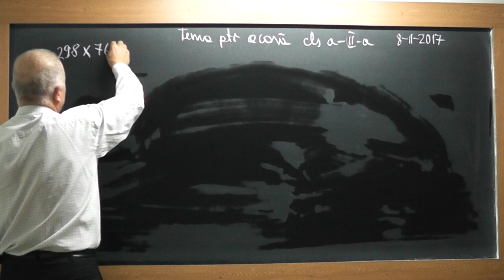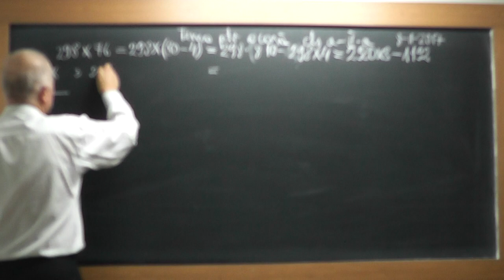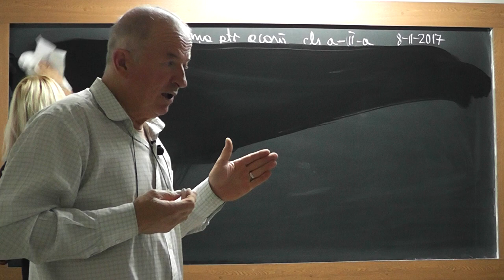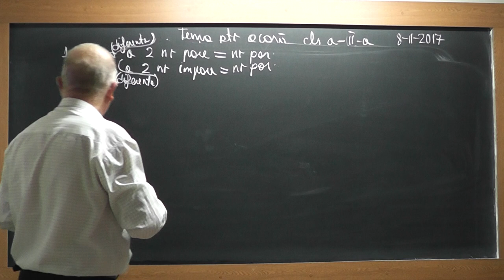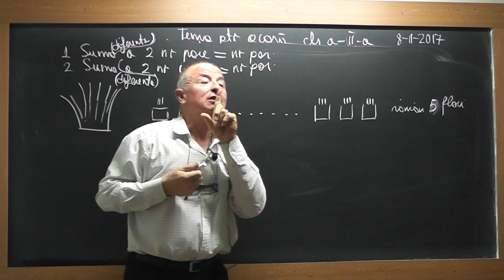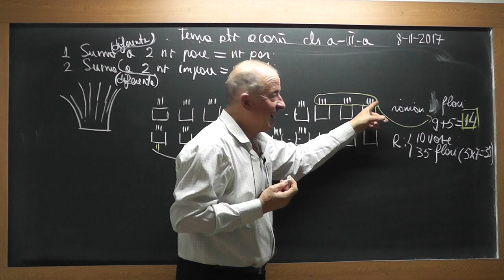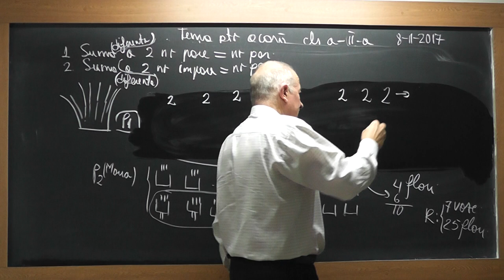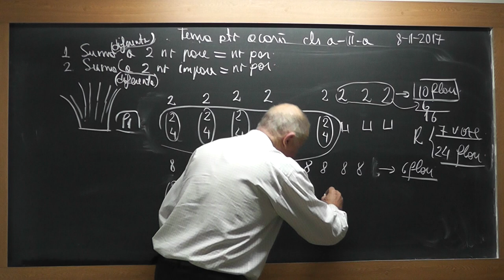1/2 1616 Clasa 2 Antrenament la Tabla inmultirii Descoperim mecanismul de compunere al unei probleme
Aceste lectii sunt SUSTINUTE de VOI si daca va sunt utile, as aprecia un Like, Share, Comment - In aceasta lectie de matematica pe care o puteti vedea in direct si pe ne ocupam de tema pentru acasa la clasa a II-a. Din cuprins: Inmultiri de numere, Rezolvam probleme interesante cu Mario si descoperim impreuna mecanismul de compunere al acestor probleme pentru a compune si noi.
- VIDEO MATEMATICA cu Proful Online sau cautati pe Google: profu online Ioan Ursu